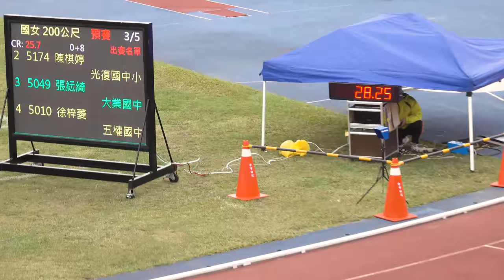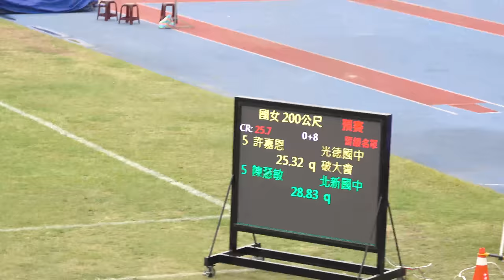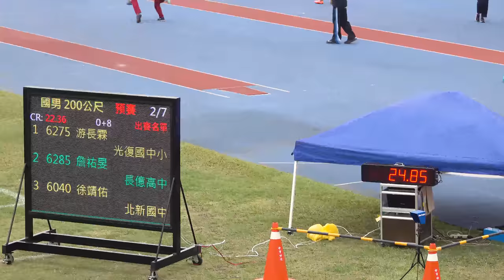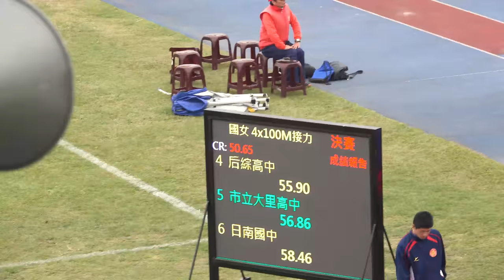北新國中體育班豐原場